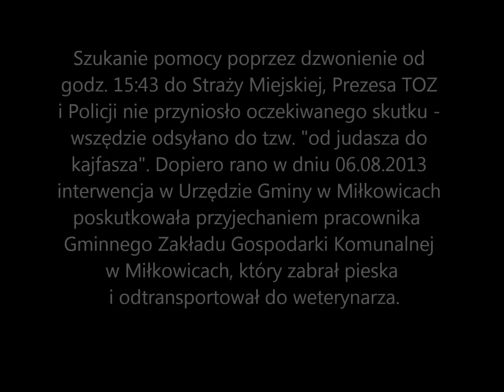Bestialscy ludzie oraz wszechobecna niemoc instytucji!